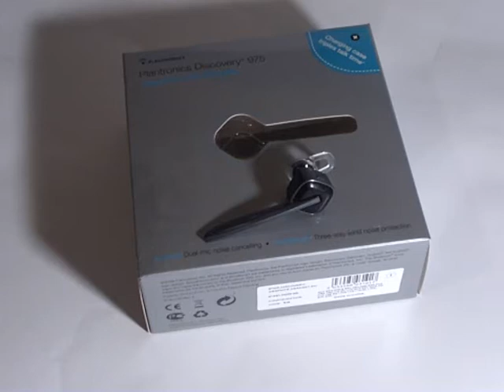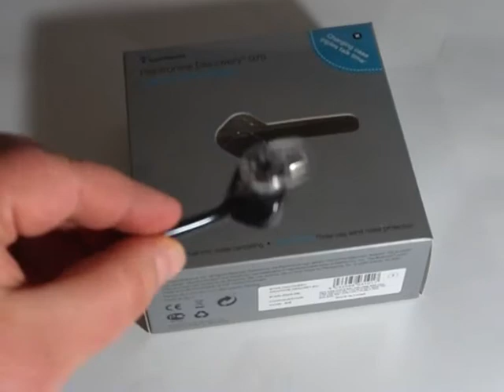Видеообзор Plantronics Discovery 975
Спасибо!